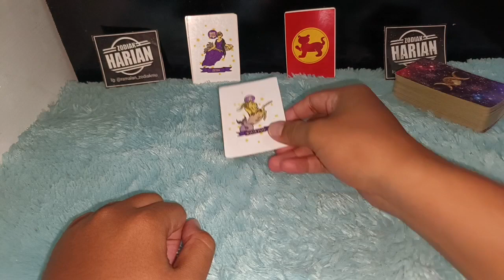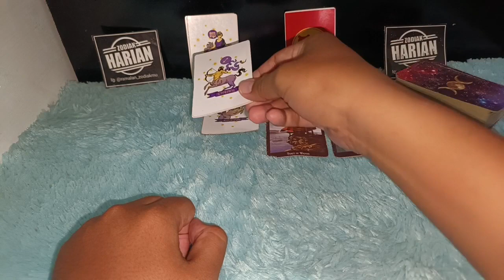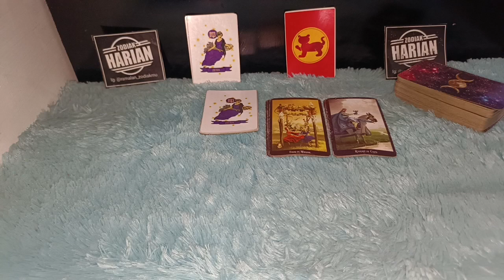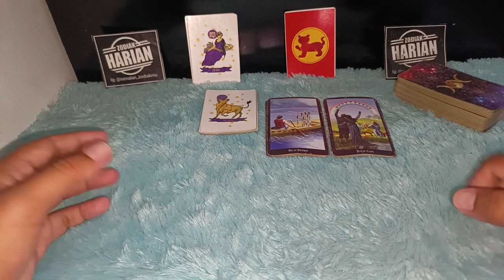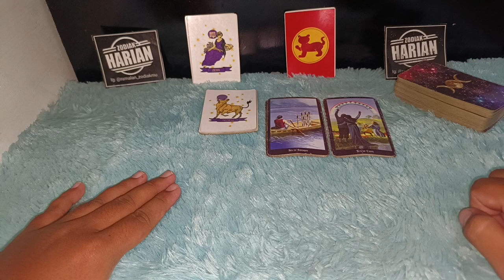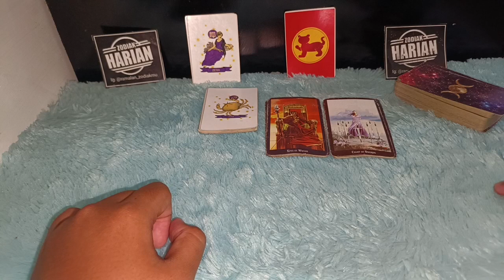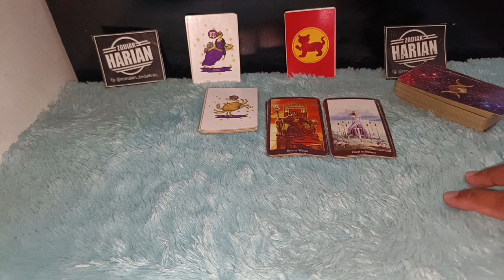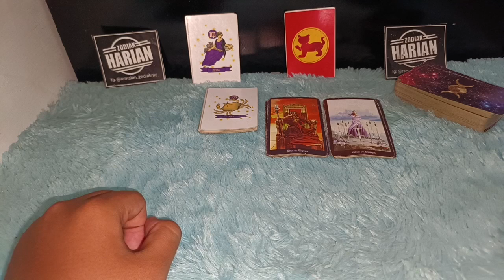ZODIAK INI BAKAL BERKUASA DI BULAN SEPTEMBER 2022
7 zodiak ini Bakal berkuasa di bulan September 2022

Urutan 12 Zodiak Beserta Tanggal dan Bulan Lahir:

1. Capricorn (22 Desember - 19 Januari)
2. Aquarius (20 Januari - 18 Februari)
3. Pisces (19 Februari - 20 Maret)
4. Aries (21 Maret - 19 April)
5. Taurus (20 April - 20 Mei)
6. Gemini (21 Mei - 20 Juni)
7. Cancer (21 Juni - 22 Juli)
8. Leo (23 Juli - 22 Agustus)
9. Virgo (23 Agustus - 22 September)
10. Libra (23 September - 22 Oktober)
11. Scorpio (23 Oktober - 21 November)
12. Sagittarius (22 November - 21 Desember)

Dapatkan Layanan Zodiak Harian :

1. Konsultasi
2. Astrology Ramalan Zodiak
3. Ramalan Garis Tangan
4. Pendalaman Sifat Dan Karakter
5. Ramalan Shio Bulanan Dan Tahunan